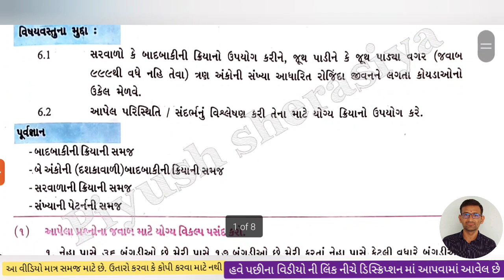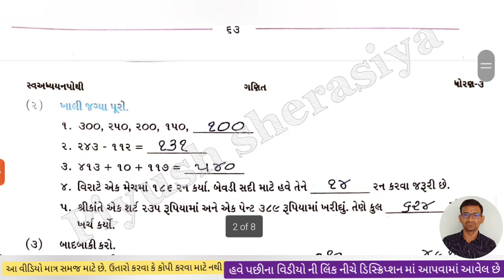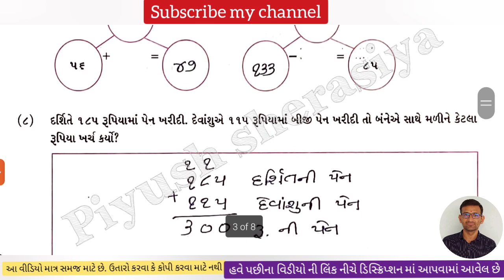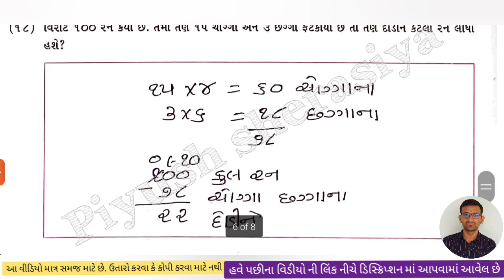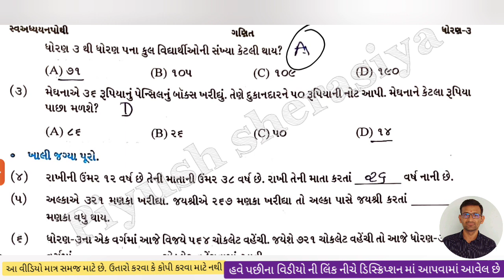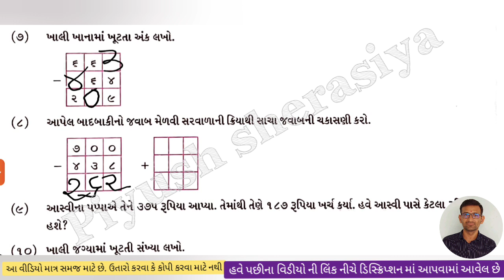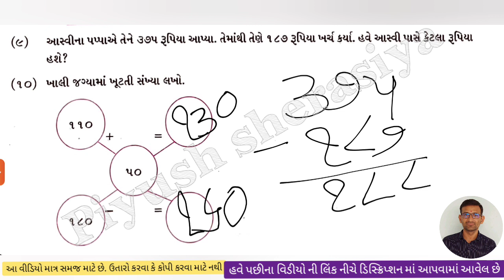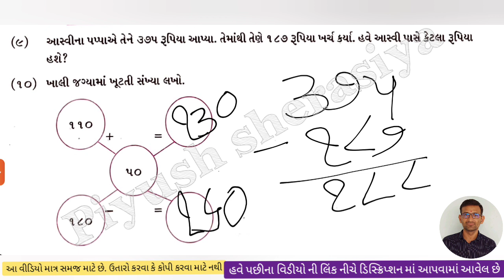dhoran 3 ganit swadhyay pothi ch 6 | std 3 maths swadhyay pothi chapter 6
Piyush sherasiya,

Std 3maths,
std 3 maths swa adhyayan pothi CH 6,
dhoran 3,

Std 3 maths swa adhyayan pothi chapter 6,
Swa adhyayan pothi dhoran 3 maths,
Dhoran 3 maths bridge course,
Swa dhyayan pothi  std 3 maths,
std 3 maths chapter 3 maths medium,
std 3 maths unit 6,
3 class maths chapter6,
ધોરણ 3 ગણિત ગમ્મત,
ધોરણ 3 ગણિત એકમ ,